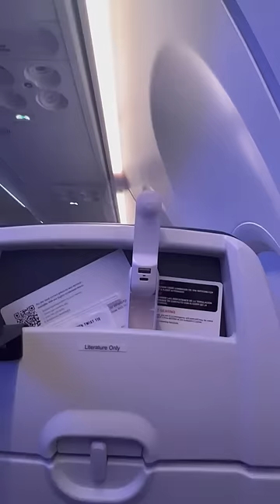Handheld Mini Fan with Power Bank | My Favorite Travel Products Pt 1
I really don't like being too hot and feeling stuffy, so I invested in a mini fan a few months ago! I decided to go with one I found on Amazon because it was also a phone charger and a flashlight... so that means I could take it with me camping or even on a picnic!

This is one of those "must-haves" for me when I fly. It fits in my fanny pack and I use it before we even take off (usually when the airplane air isn't blowing all the way yet). It's just a tiny product that makes such a huge difference!

Here is the link to the product

I'll be sharing more soon! Have a great day!